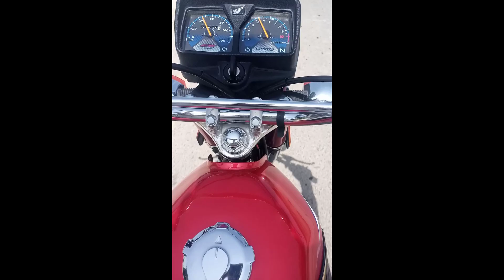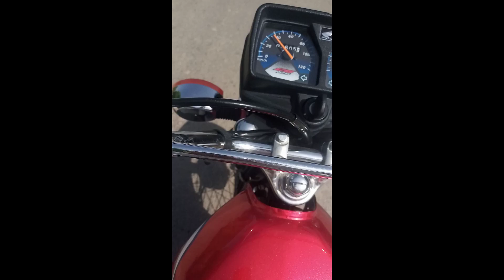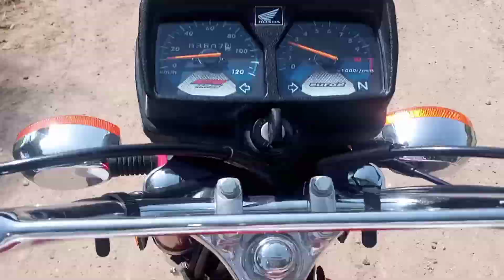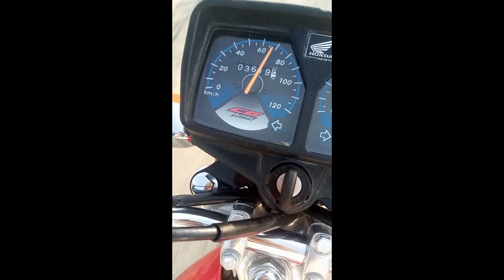asad malik velogs my2ndvlog 1#myfastvlog